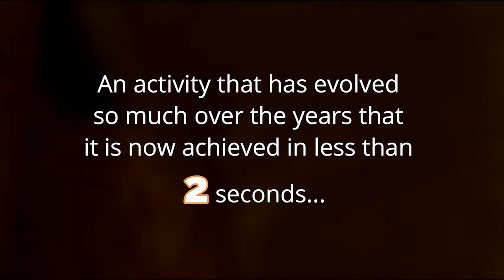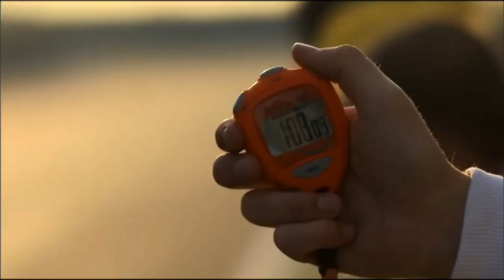PIT STOP - TEAMWORK - DHL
Motivational video, using the fast and precise change of wheels of the Pit Stop in Formula 1 as an example